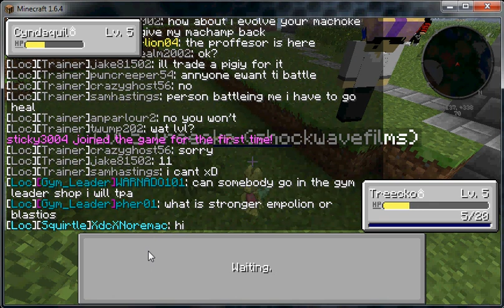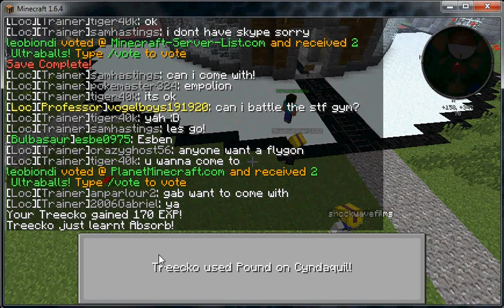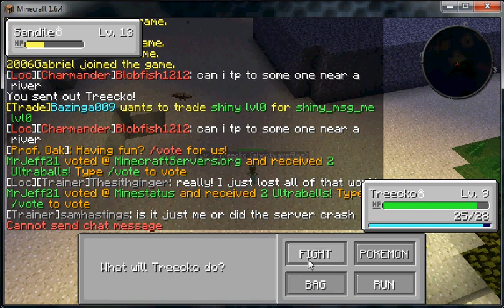Minecraft Pixelmon LP Eps 1: Treecko!